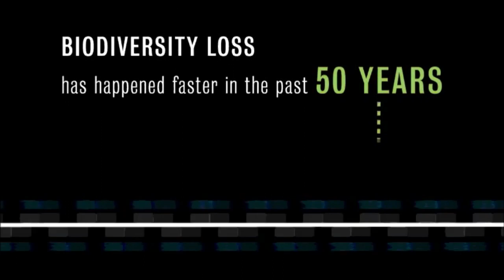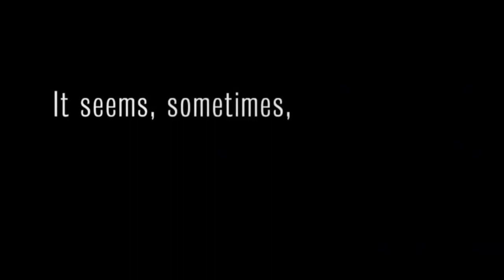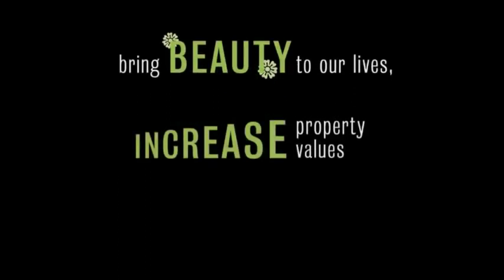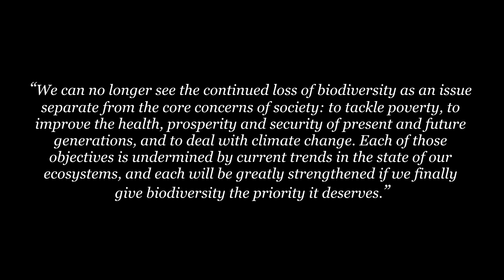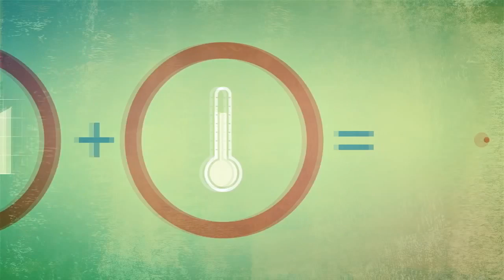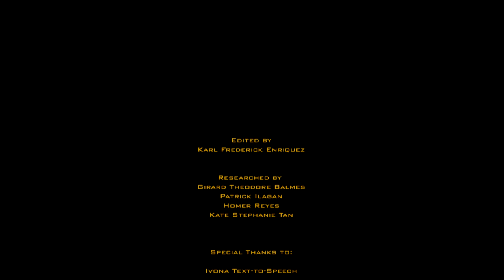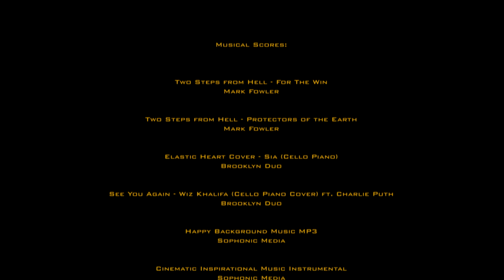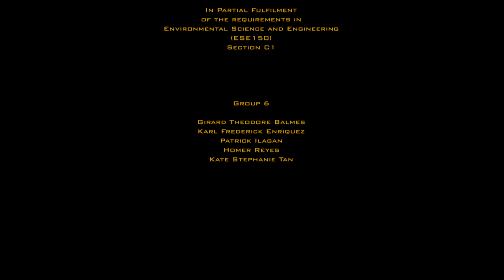Philippine Biodiversity || ESE150 Documentary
This is a non-commercial project for my course, ESE150 (Environmental and Sanitary Engineering), intended for educational viewing purposes only.